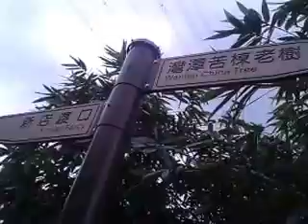road to my work